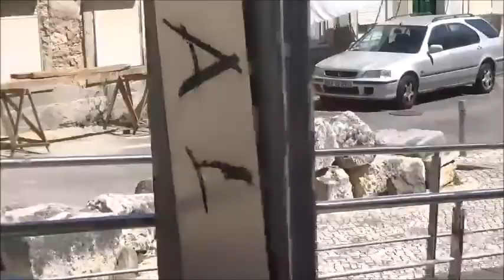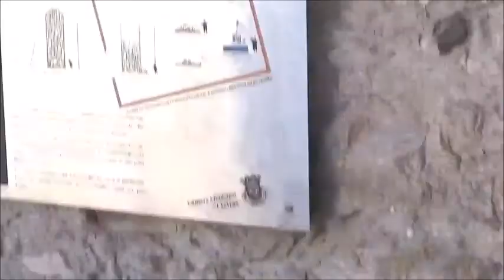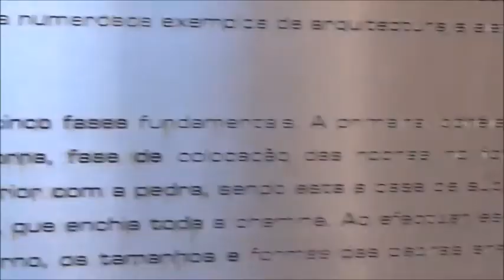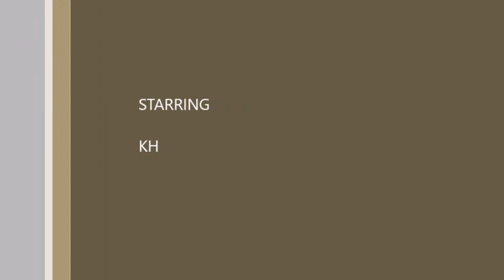【ポルトガル】Forno de Cal （美声ガイド）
ローマ時代に作られた共同の炉です。歴史を感じさせますね。Paço de Arcos。リスボンから海岸線（国鉄？）で約20分です。ビーチも近く、夏には海水浴も楽しめます。